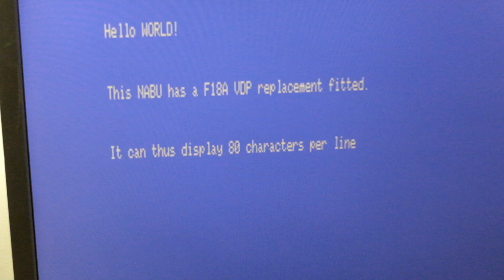My NABU has a 230V PSU and the F18A VDP replacement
I installed a Mean Well Q-60B power supply.  The NABU only needs +5V, +12V and -12V, so the -5V rail remains unused.

STL file for the replacement panel to make the VGA output accessible

I forgot to mention that the F18A outputs VGA, so there :)